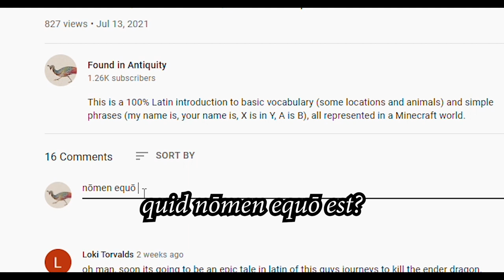magistra... tū errās! | Teacher... you're wrong! | Minecraftium 4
In this episode, we explore the various meanings of "errō/errās/errat" (from wandering off the path, to making a mistake). We learn how to say if we like or dislike something ("___ mihi placet", "____ mihi nōn placet"). We practice counting horses (masc.), pigs (masc.), cows (fem.) and eggs (neut.), and sometimes we make mistakes, because we are human. Even your teacher is human!

I also give a shout out to a Latin novella suitable for beginners, "Sacrī Pullī", by Emma Vanderpool.